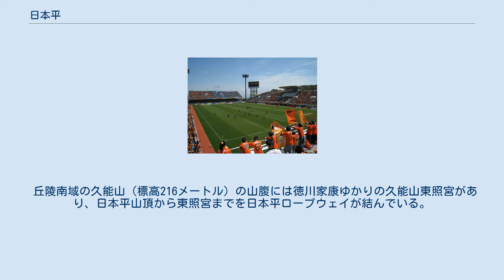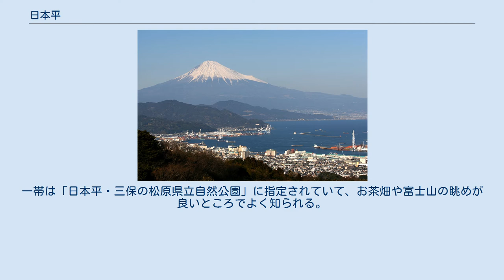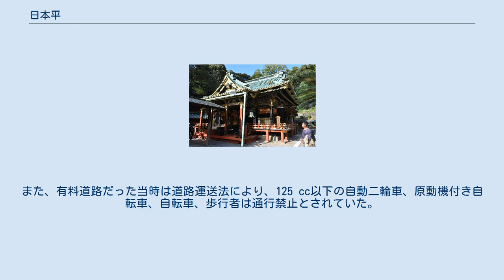日本平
日本平（にほんだいら）は、静岡県静岡市駿河区と清水区の境界にある丘陵地、および景勝地である。
名称は日本武尊（やまとたけるのみこと）伝説に由来する。
 日本平から望む富士山と清水港 静岡市周辺の地形図。
中央右が有度山および日本平 日本平は駿河湾の沿岸近くにある有度山（うどやま）の山頂とその一帯で、富士山や伊豆半島が駿河湾越しに見え、北には赤石山脈（南アルプス）も望める。
眼下には清水区の街並みと清水港が広がり、夜景のスポットにもなっている。
 1950年（昭和25年）、毎日新聞社主催の観光地百選において、平原の部で第1位となり、 1959年（昭和34年）には国の名勝にも指定された。
1980年（昭和55年）の日本観光地百選コンクールでも第1位となった。
2016年（平成28年）には、「日本夜景遺産」に認定された。
 最高地点の有度山山頂は標高307メートルで、山腹には広葉樹林が多く、茶畑やミカン畑が広がる。
有度山を中心とした丘陵は撓曲によってできたもので、過去10万年間で300メートルも隆起しており、これは日本でも有数の激しい地殻変動である。
丘陵の海側は急峻な地形となっているが、これは波や沿岸流に削り取られたためである。
この土砂は沿岸流に流され三保半島を形成する要因となった。
丘陵の西から北縁にかけては活断層が走る。
有度山の名称は駿河国に有度郡（うどのこおり/うどぐん）が置かれていたことに由来する。
 丘陵南域の久能山（標高216メートル）の山腹には徳川家康ゆかりの久能山東照宮があり、日本平山頂から東照宮までを日本平ロープウェイが結んでいる。
また、童謡「赤い靴」にモデルになった女の子とその母親が清水区宮加三（旧不二見村）の出身であったことからその母子像が山頂部に置かれている。
 山頂部には「山頂吟望台」と2018年（平成30年）11月3日にオープンした「日本平夢テラス」と「東展望台」があり、富士山と清水港などの展望地となっている。
山頂付近に日本平ホテル、日本平ゴルフクラブ、梅園があり、また静岡県内の各放送局が共同で建設した、日本平デジタルタワーが置かれている。
 中腹の駿河区側には日本平動物園、静岡県舞台芸術公園、遊木（ゆうき）の森が、清水区側には清水エスパルスの本拠地である静岡市清水日本平運動公園球技場がある。
 丘陵には、静岡県道路公社が観光振興や地域開発を目的として、東西に走る有料の「日本平パークウェイ」が造られ、1964年（昭和39年）3月1日に全線の供用を開始した。
静岡側から丘陵の日本平山頂まで登る道路「日本平パークウェイ」と、清水側から日本平山頂を結ぶ「清水日本平パークウェイ」で二分され、この二つの道は山頂でつながっている。
一帯は「日本平・三保の松原県立自然公園」に指定されていて、お茶畑や富士山の眺めが良いところでよく知られる。
2004年（平成16年）4月1日には無料化され、「日本平パークウェイ」は「静岡市道池田日本平線」となった。
 長きにわたり、ドリフト走行することを目的とする違法競走型暴走族が夜間に集い問題となっていたが、静岡県警察は道路交通法違反（共同危険行為）やカラー舗装の路面に付けられたタイヤ痕を器物損壊行為として摘発および逮捕を進めた。
また、有料道路だった当時は道路運送法により、125 cc以下の自動二輪車、原動機付き自転車、自転車、歩行者は通行禁止とされていた。
無料化された後も、静岡県公安委員会の方針により、引き続き自転車と歩行者は通行が禁止されている。
 日本平の西寄りにある現在の「大谷ゴルフ場」の敷地は、当初は自動車用の｢日本平スピードウェイ｣と称するショートオーバルのサーキットを設ける予定であったが、諸問題により造成中に建設が中止された。
 『花ひらく娘たち』1969年（昭和44年）日活